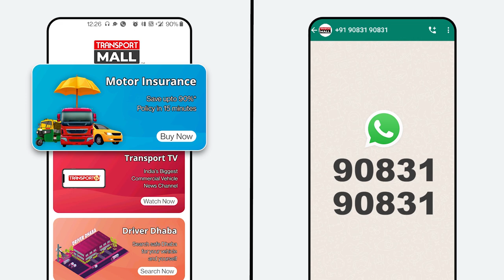सड़कें तक खा गए वसूली में अजी कुछ तो शर्म कीजिए | TRANSPORT TV | V-2938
यह मामला है बिलासपुर छत्तीसगढ़ का जहां NH निर्माण में चल रही बड़ी धांधली , चंद दिनों में खाई बनी सड़क। बिलासपुर सेंदरी के राष्ट्रीय राजमार्ग निर्माण में भारी गड़बड़ी बरती गई है क्योंकि कुछ महीनों में ही पुल ध्वस्त हो गया। दूसरी तरफ लखीमपुर खीरी में  प्रधानमंत्री सड़क योजना के अंतर्गत बन रही सड़क में भ्रष्टाचार को दिखाते हुए हाथ से सड़क उखाड़ने का ग्रामीणों ने वीडियो बनाकर वायरल कर किया है। ज़्यादा जानकारी के लिए देखें वीडियो।